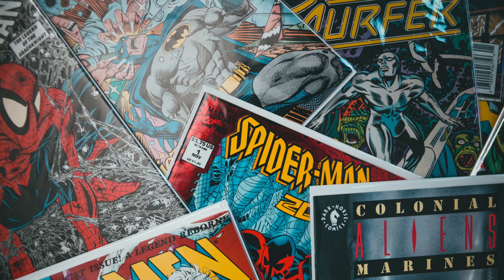SILVER SURFER OMNIBUS BY DAN SLOTT REVIEW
Join Brave Boy Jordan as he dives into the cosmic adventures of Dan Slott's critically acclaimed Silver Surfer run! In this solo episode, Jordan shares his thoughts on the writing, art, and unique moments of this fantastic comic book series. Inspired by Doctor Who, Silver Surfer takes readers on a journey across the universe with breathtaking storytelling and vibrant artwork.

⚠️ Spoiler Alert: This video contains spoilers from Dan Slott's Silver Surfer run. A timestamp is provided in the description to skip the spoiler section if you haven't read it yet.

00:00 Introduction
00:35 Creative Team & Synopsis
03:43 Spoiler Warning: Top 3 Moments
07:25 Conclusion